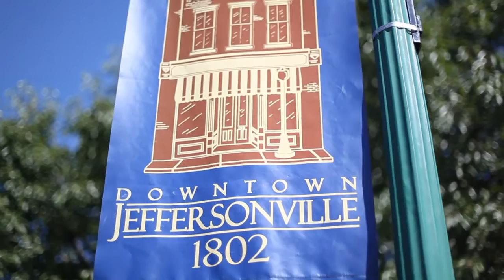Jeffersonville Goes Country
Kick off your cowboy boots at The RiverStage!  Our second annual Jeffersonville Goes Country will be held on Friday, July 29th and Saturday, July 30!  Saturday's concert will be headlined by country star Josh Kelley!